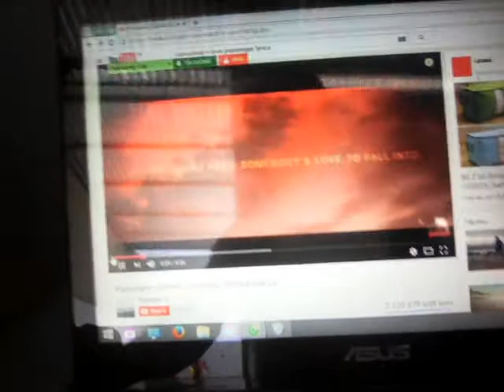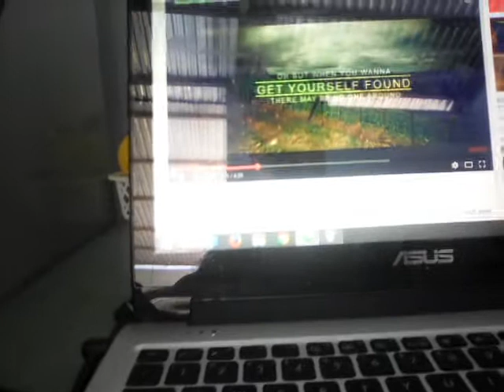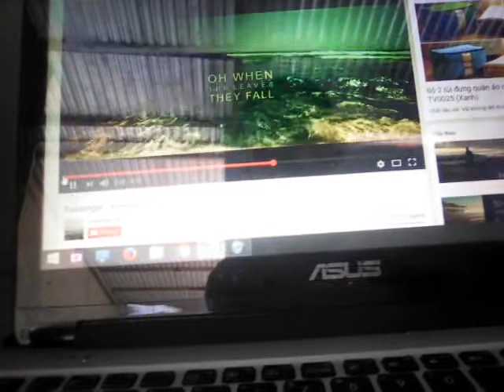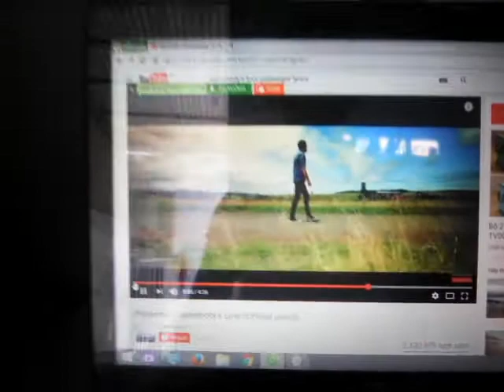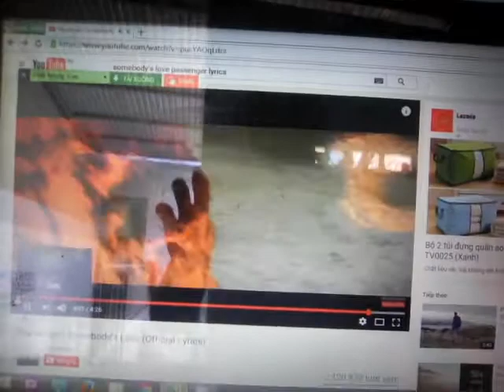Somebody's Love - Passenger( karaoke) by Harry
Sing karaoke on youtube, somebody's love- Passenger, by Harry.